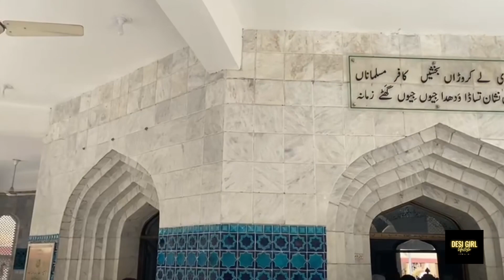Khari Sharif Darbar | Pera Shah Gazi & Mian Muhammad Baksh | Mirpur Azad Kashmir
pakistan Mirpur azad kashmir#dadyal azad kashmir#mangla dam mirpur azad kashmir#Pakistan economy#pakistan economic crisis#Khari sharif darbar#khari sharif darbar history in urdu#Imran khan#News#kalam mian muhammad bakhsh#mian muhammad bakhsh kalam#mian muhammad bakhsh saif ul malook english#mirpur ajk#mirpur news#Pakistan tour#pakistan news#pakistan crisis#pakistan economic crisis 2023#Vlog#daily vlog#vlogs